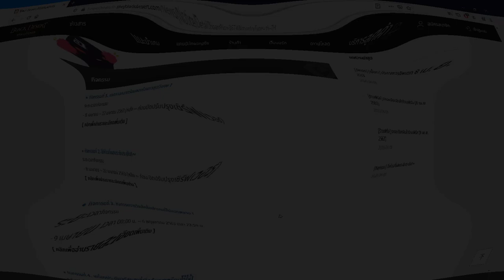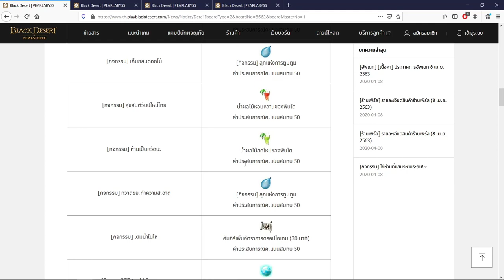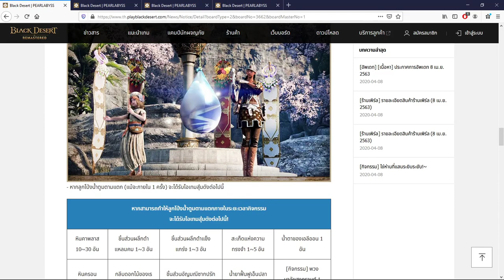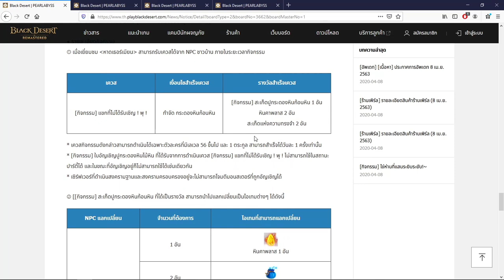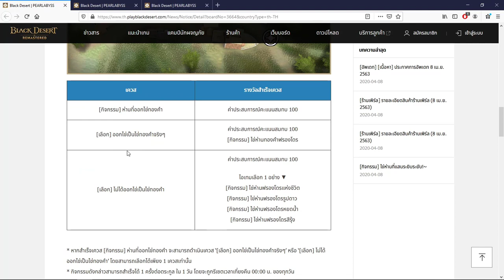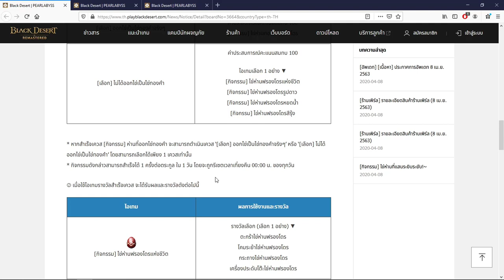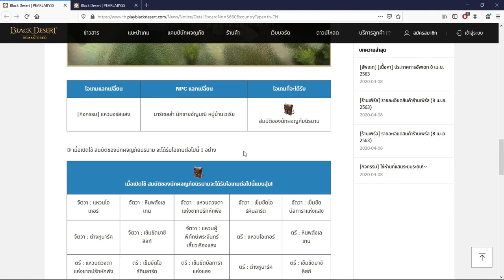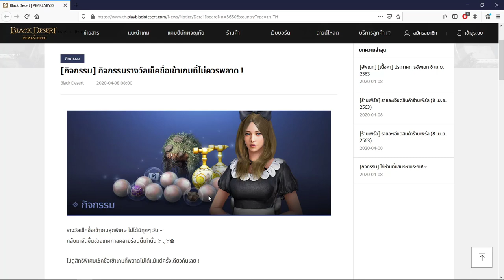Black Desert [PC] : กิจกรรมประจำแพทวันที่ 8/04/63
◆ ระยะเวลากิจกรรม : 8 เมษายน ~ 22 เมษายน 2563
เพื่อเป็นกำลังใจให้แม่บ้าน ขอบพระคุณทุกๆคนที่ทำการโดเนทด้วยนะคะ ❤️
🐉ถ้าดูคลิปแล้วสนุก รู้สึกชื่นชอบหรือถูกใจ
🔔ติดตามรับข่าวสารเพิ่มได้ที่